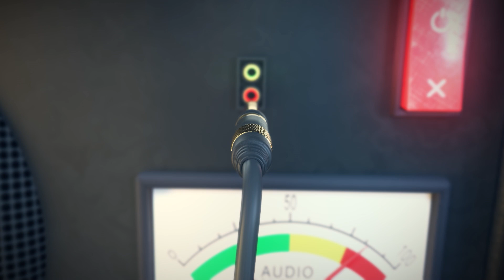Leaders Can't Make All The Decisions | Leadership Lessons from Mayberry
Today’s guest is Scott Morgan, a serial entrepreneur and President of Lincoln Tool and Design.

As a kid, Scott’s favorite reading material was The Wall Street Journal.  He was wired just a little bit different and that wiring has helped him to help build several successful companies.

Take a journey with us through his time growing up in small town Nebraska, learning about his personal and business influences and how he has a formula for leading people and companies.

Enjoy this episode of Leadership Lessons from Mayberry.  Business Owners and Business Leaders- Looking for help with your business?  Do you struggle with time, your team or looking for ways to optimize profit? At Washburn Business Coaching, I work with business owners to make their businesses even stronger.

0:00 - Reading
3:45 - Scott’s Mayberry in Sutton
10:19 - What is it about small towns?
14:14 - Becoming a CPA
27:39 - Growing and executing
36:49 - Manufacturing
44:12 - Being a servant leader
56:50 - 3 and Out